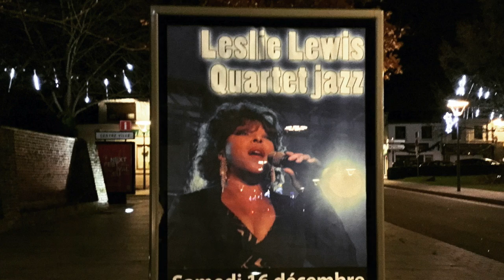Leslie Lewis Gerard Hagen Paris Quartet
This video is about Short Promo Jan. 2020